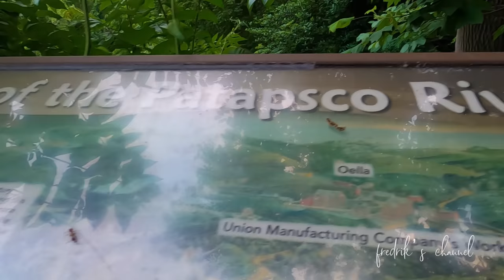Patapsco state park !! prt 1 (adventure with the kids)